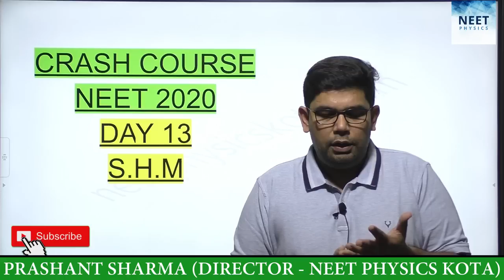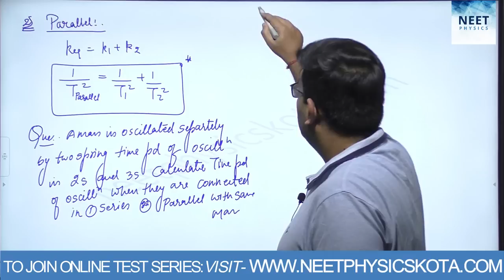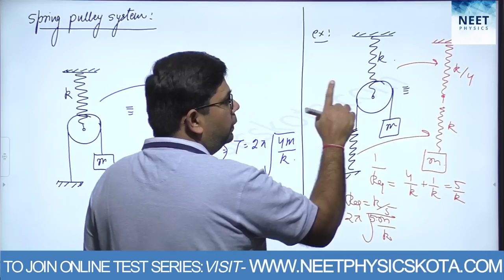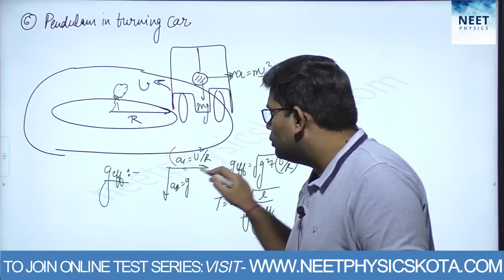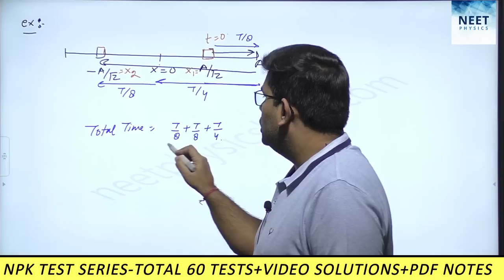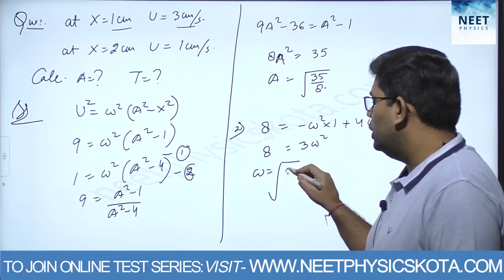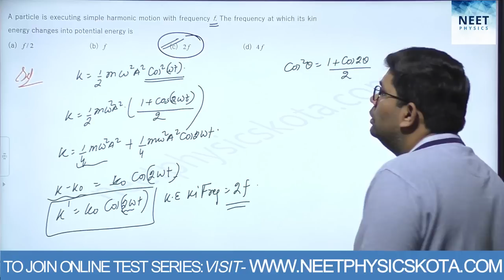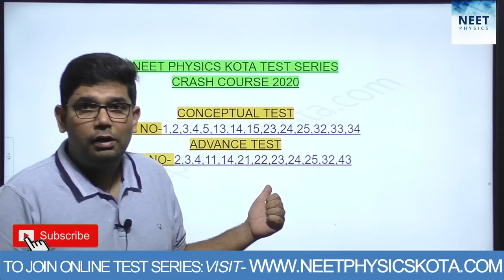SIMPLE HARMONIC MOTION -SHM L-13 | NEET Physics Crash Course | NCERT Physics Class 11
Cover NEET Physics in 75+ hours.
Complete Physics Syllabus in 30 Days with 75+ Hours of Revision Plan according to NCERT syllabus.
 Experience KOTA COACHING by PRASHANT SIR ( An Award-winning Teacher)

DAY-13 Lecture -13 SHM  | NCERT Physics Class 11 Syllabus
In this video Prashant sir will be Teaching  from  Important and Not To Be Missed Concepts, Zero level  to Advanced Level NEET Expected questions of unit Current electricity.
 Please Watch the Full Lecture and give your 100% to Secure a safe Score in Physics.

👉LEARN FROM THE KOTA'S BEST And Most Loved Physics Teacher.

👉Prashant Sharma Sir, 20+ years of teaching experience in Top  Medical and Engineering coaching Institutes with track record of 10000+ Selections

For any query related to course, Call -   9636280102, 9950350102
✅To Buy NEET PHYSICS TEST Series with VIDEO SOLUTIONS  for NEET2024

SAKSHAM DROPPER BATCH - Mission 170+ Package  Course includes EVERYTHING You Need To Score 170+ in  Physics in NEET 2024 Exam

✅To BUY Complete Physics Package Course with Practice sheets FOR NEET2024

✅To BUY Complete Physics Package Course with Practice sheets and Test series FOR NEET2024